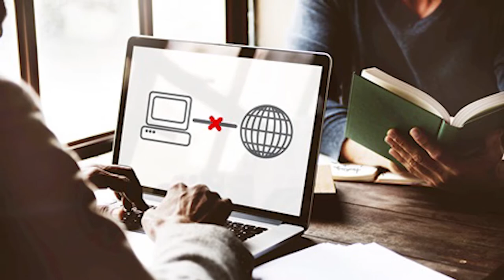Consejo Asesor evalúa la enseñanza a distancia en la UNLaR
Natalie Leautier explica cómo se evalúa esta modalidad educativa en la Casa de Altos Estudios.